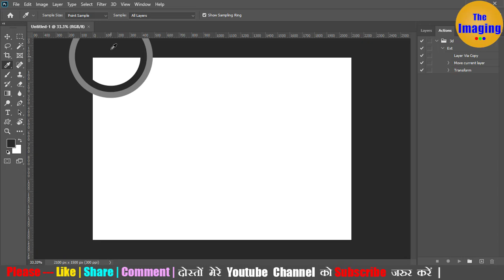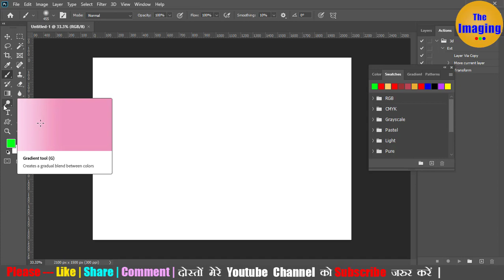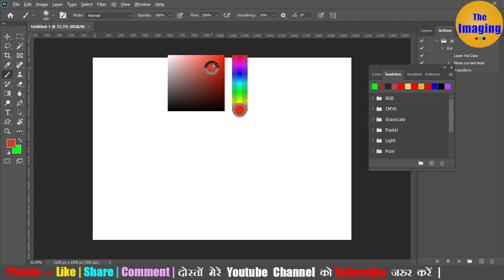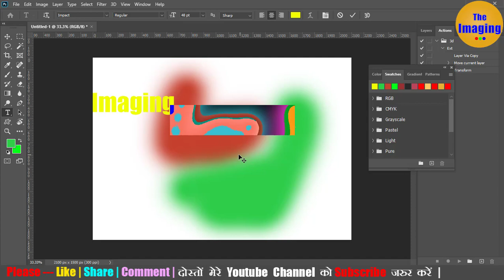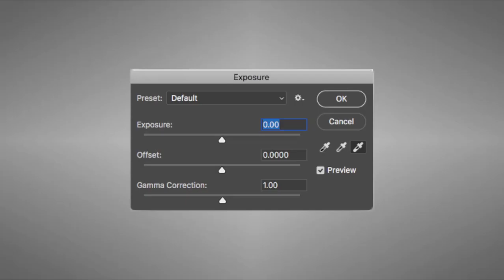Eye Dropper Tool Tip and Trick in Photoshop in Hindi I THE IMAGING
Hello Friends,